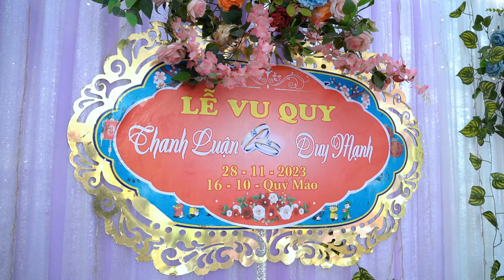TOÀN CẢNH LỄ VU QUY Thanh Luận & Duy Mạnh 28.11.2023 Bản Phang Hụm Có - Mường Bằng - Mai Sơn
"Chào mừng các cặp đôi tới với "Sơn La Phố Núi" - Kênh YouTube chuyên nghiệp về quay phim cưới và chụp ảnh cưới tại vùng phố núi Sơn La. Chúng tôi cam kết mang đến những khoảnh khắc đẹp nhất, ấn tượng nhất trong ngày trọng đại của bạn, với không gian thiên nhiên hùng vĩ và văn hóa độc đáo của Sơn La. Hãy để chúng tôi ghi lại những chương trình cưới của bạn và biến chúng thành những kỷ niệm đáng nhớ trọn đời! "
Bản quyền thuộc kênh Sơn La Phố Núi